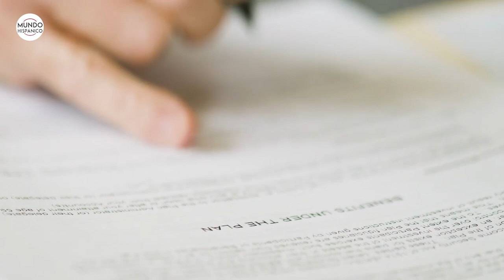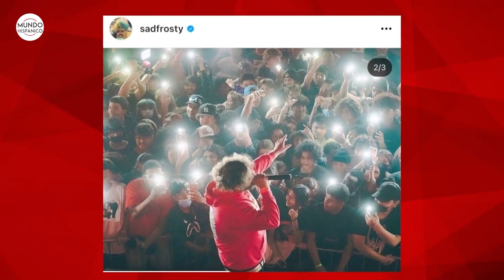Polémica por escuela al dejar tarea racista los niños debían traducir “eres mexicano y feo” Noticias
Se desató una polémica por una cuestionable lección. Un distrito escolar del norte del estado de Nueva York ha sido criticado por una tarea presuntamente racista en la que una ‘middle school’ le pidió a los estudiantes que tradujeran al español la frase “eres mexicano y feo”.

Los administradores del Distrito Escolar Central de Williamsville, el mayor distrito escolar suburbano del oeste de Nueva York, acabaron pidiendo disculpas a los alumnos de sexto grado de la Mill Middle School de Búfalo después de que se les entregara una tarea en la que debían traducir frases del inglés al español y sobre la que algunos padres catalogaron de racista, reportó CNN, citado también por el Daily Mail.